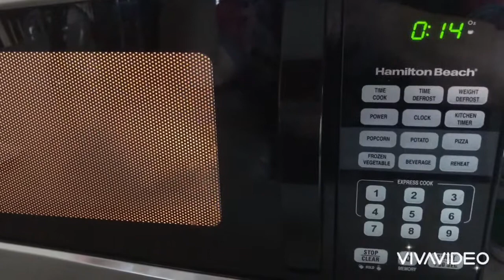Ci qos noj